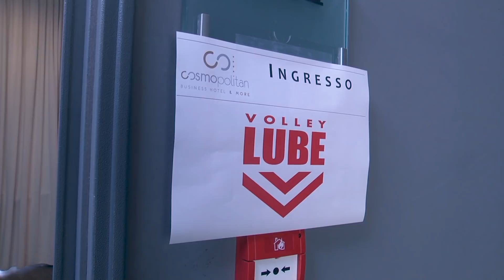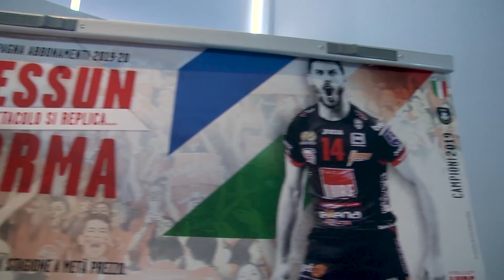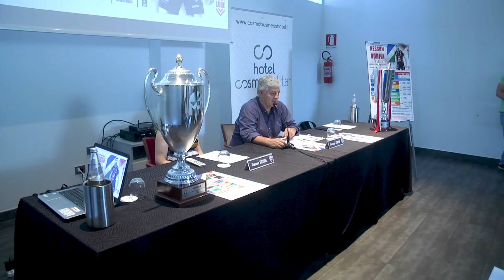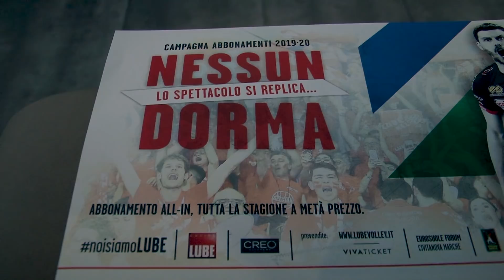Nessun dorma: campagna abbonamenti Cucine Lube Civitanova 2019-20